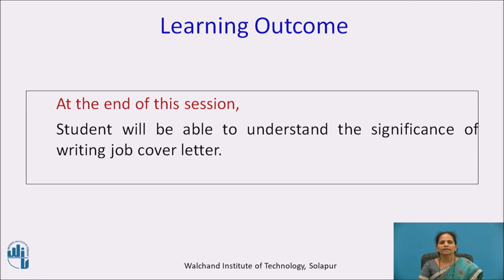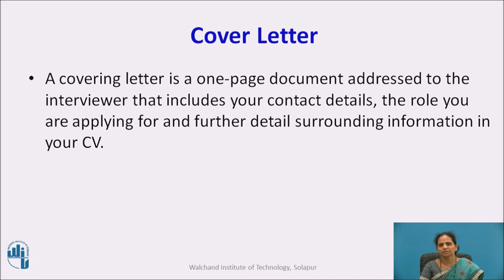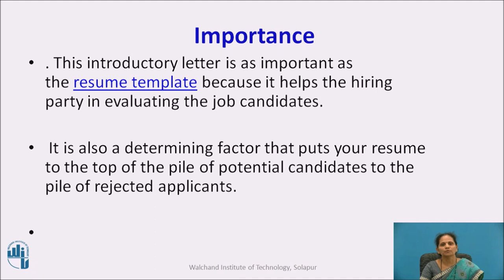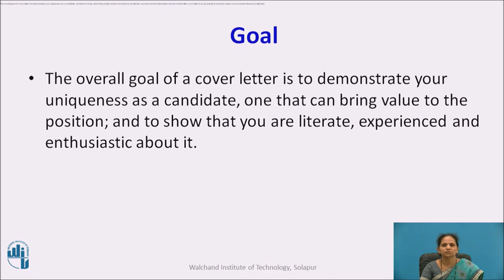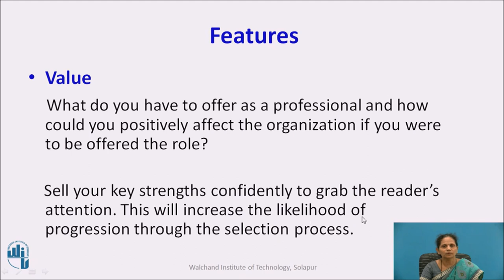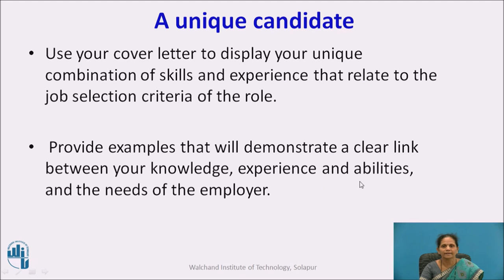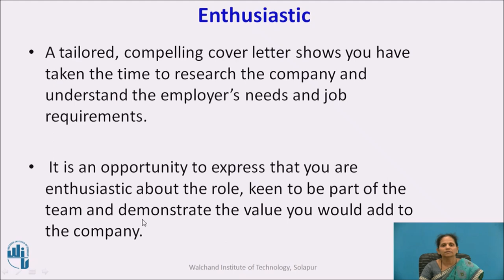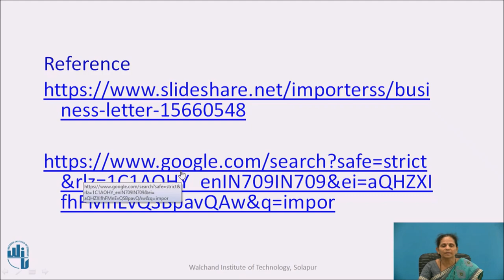Business Letter Writing III Significance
Mrs. G S Zunjarwad
Assistant Professor